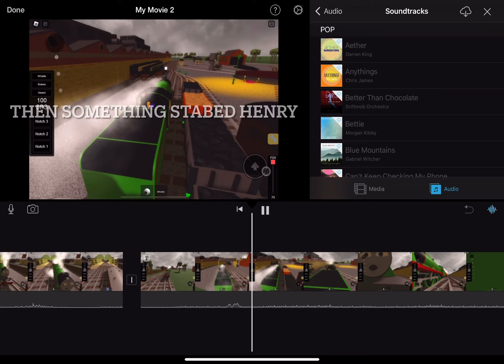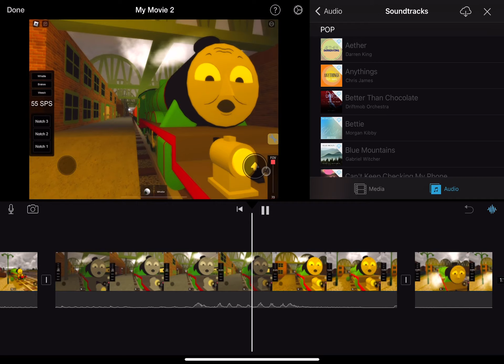The first attack (Episode 1)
This was poorly made with IMovie